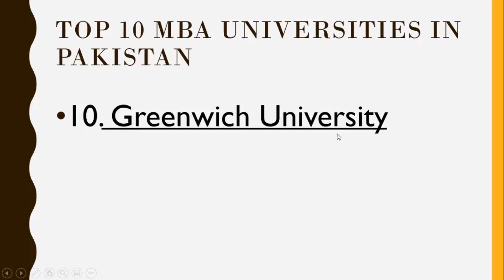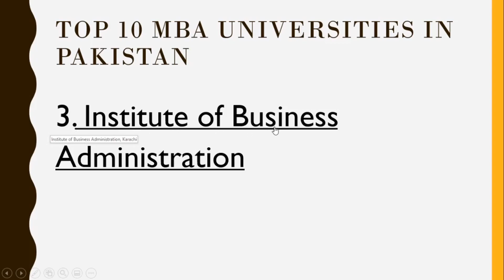Top 10 MBA Universities in Pakistan by HEC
In this video I have shown Top 10 MBA Universities in Pakistan by HEC